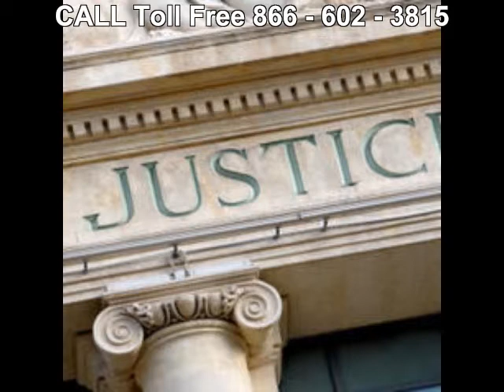Personal Injury Attorney Alabaster AL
Call Our Personal Injury Attorneys at 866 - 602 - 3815 to Review Your Case and, if Qualified, Help you with Your Claim.
 Our Personal Injury Attorneys are LAW Professionals with  Offices in ALL Us States specializing in:
ACCIDENTS & INJURIES
. Asbestos-Mesothelioma
. Admiralty & Maritime
. Animal Bites
. Aviation Accidents
. Birth Injury
. Brain Injury
. Car Accident
. Class Actions Plaintiff
. Construction Accident
. Cruise Ship Injury
. Dangerous Products
. Defamation
. Drugs & Medical Devices
. Helicopter Crashes
. Insurance Defense
. Medical Malpractice
. Motorcycle Accident
. Nursing Home Abuse
. Pedestrian Accident
. Personal Injury
. Personal Injury Defense
. Premises Liability
. Railroad Worker Injury-FELA
. Rollover Accident
. Sexual Abuse
. Slander
. Slip and Fall Accident
. Toxic Mold
. Toxic Torts
. Trucking Accident
. Workers' Compensation
. Wrongful Death
Our Legal Network Has Offices in many Alabama Cities:
Alabaster Lawyers
Albertville Lawyers
Alexander City Lawyers
Anniston Lawyers
Athens Lawyers
Auburn Lawyers
Bessemer Lawyers
Birmingham Lawyers
Cullman Lawyers
Daphne Lawyers
Decatur Lawyers
Dothan Lawyers
Enterprise Lawyers
Fairhope Lawyers
Florence Lawyers
Foley Lawyers
Gadsden Lawyers
Gardendale Lawyers
Hartselle Lawyers
Helena Lawyers
Huntsville Lawyers
Jasper Lawyers
Mobile Lawyers
Montgomery Lawyers
Muscle Shoals Lawyers
Opelika Lawyers
Oxford Lawyers
Ozark Lawyers
Pelham Lawyers
Prattville Lawyers
Saraland Lawyers
Scottsboro Lawyers
Selma Lawyers
Talladega Lawyers
Troy Lawyers
Tuscaloosa Lawyers